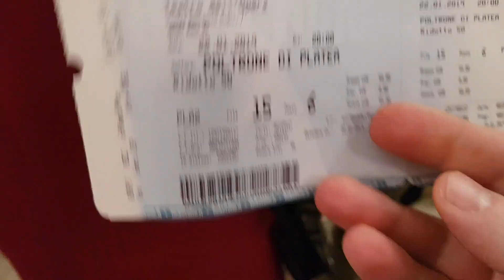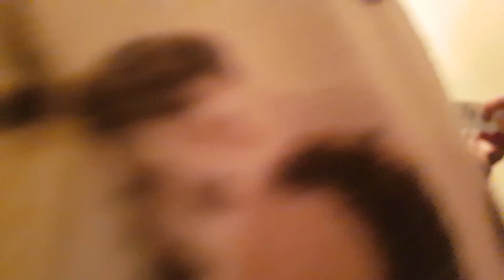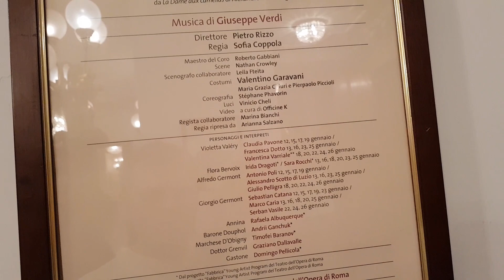LA TRAVIATA Roma Theater Восхитительно